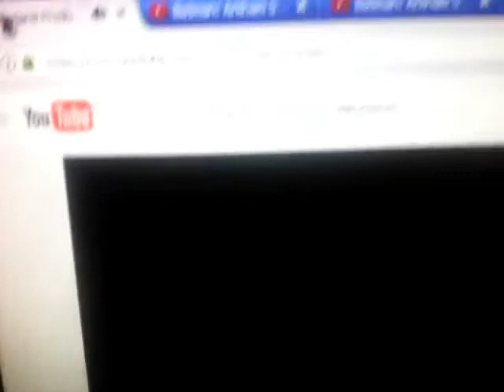berlanti Productions/DC Comics/Warner Bros Intertactive Entertainment (Arrow 20th Television)